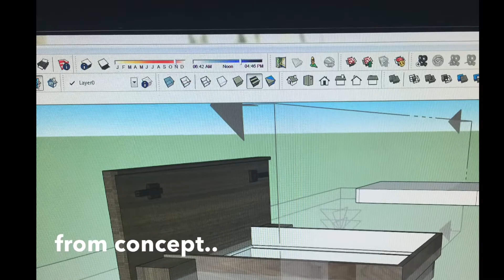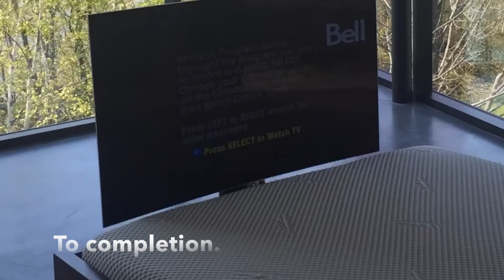June 20, 2022